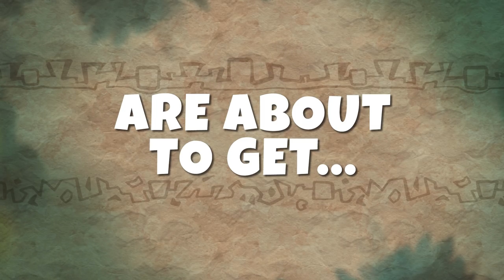Snake Pass | Gameplay Trailer | PS4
With bright and colorful platforming landscapes, Snake Pass is unique -- you control Noodle as he slithers, curls, climbs, and coils his way around a series of increasingly challenging worlds filled with ever more intricate and fiendish obstacles.

Born from the mind of former LittleBigPlanet community creator Seb Liese, Snake Pass is a game that players will find easy to pick up but incredibly difficult to master. With hours of fun to be had and a plethora of collectibles to find, it's a game you have to experience to believe!

Snake Pass comes to PS4 in early 2017.